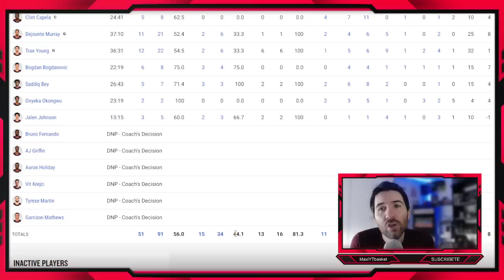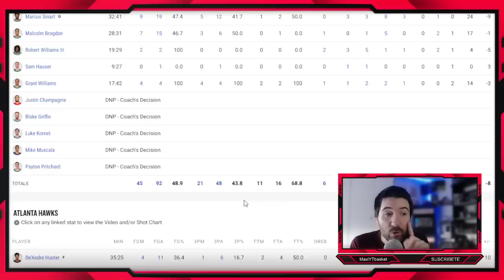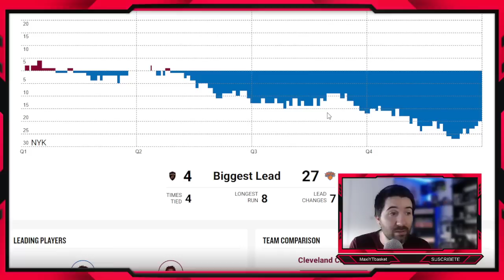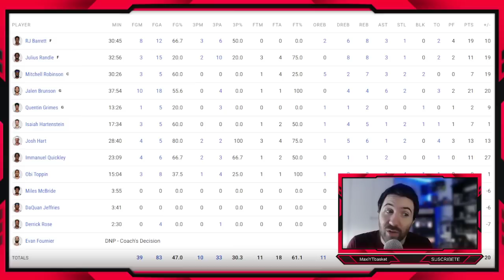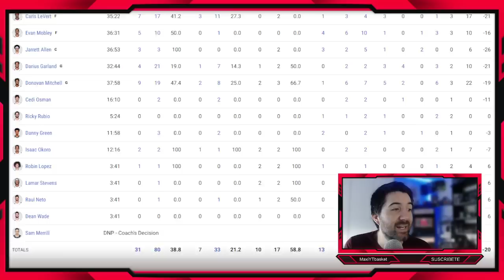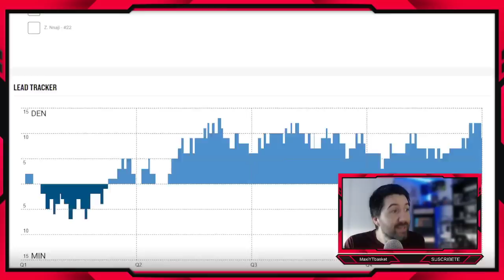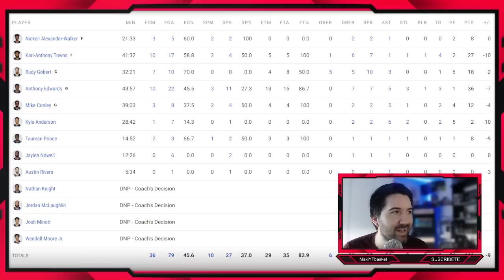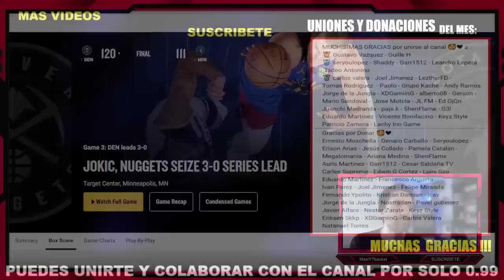Knicks APLASTAN🚨 Hawks y Celtics INCREÍBLE🔥 Trae🤯 ¿HAY SERIE? 🤔 Nuggets IMPARABLES 💥 ULTIMA HORA NBA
🏀 Twitch.tv/maxiytbasket
🏀 Twitter.com/MaxiYTBasket
🏀 Facebook.com/MaxYTbasket

NBA PLAYOFFS

PLAYOFFS NBA